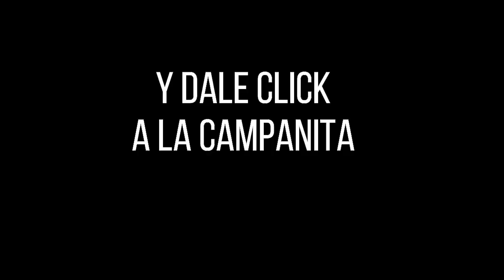LOTERÍA de CUNDINAMARCA Resultado LUNES 04 de abril de 2022 PREMIO MAYOR Y PREMIOS SECOS ✅🥇🔥💰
Hola buenas noches, te presentamos los resultados de las loterías y chances en Colombia, vamos con el Resultado para la Lotería de CUNDINAMARCA del LUNES 04 de abril de 2022.

Resultado de la Loteria de Cundinamarca LUNES 04 de abril de 2022
Lotería de Cundinamarca 04 de abril
Lotería de Cundinamarca 04 de abril Premio MAYOR
cundinamarca chance
chance cundinamarca
cundinamarca noche
cundinamarca lotería
lot cundinamarca
resultado cundinamarca
cundinamarca sorteo
lotería de cundinamarca del 3 de ABRIL
lotería de cundinamarca del 3 de ABRIL del 2022
lotería de cundinamarca del 04 de abril del 2022